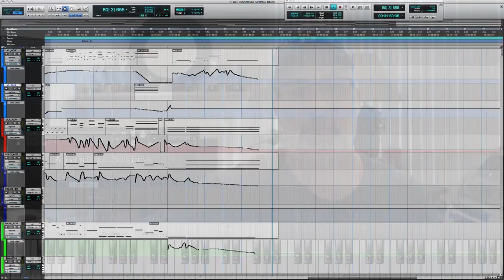Review & Demo - ADVENTURE STRINGS by Musical Sampling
A quick review and demo of Musical Sampling's new library, Adventure Strings.

Orchestral Recording of "The Race" - July 18, 2011 at Fox Studios. Recorded and mixed by Academy Award-winning engineer Shawn Murphy, and featuring a host of film music all-stars including Roger Wilkie, Jim Thatcher, Rick Baptist, Malcolm McNab, Don Williams, and many others!

🔷 ALL MASTERCLASSES. Try one, it's cheap:
Composition techniques, Orchestration and Film scoring Tricks
John Williams, James Horner, Alan Silvestri, Jerry Goldsmith, Hans Zimmer and more.

Try at least one, you won't regret it !

▶︎ The Official Channel of composer, director, visual effects and multimedia artist Mike Verta.